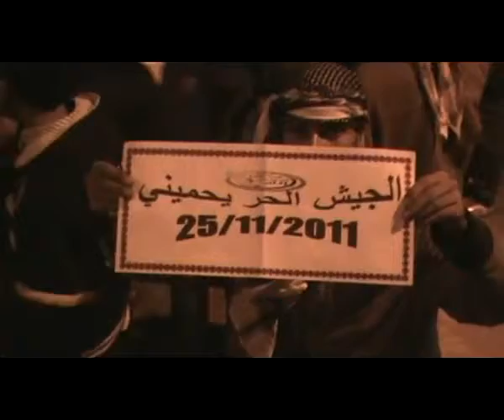إدلب || مسائية جمعة الجيش الحر يحميني 25-11-2011 جـ3